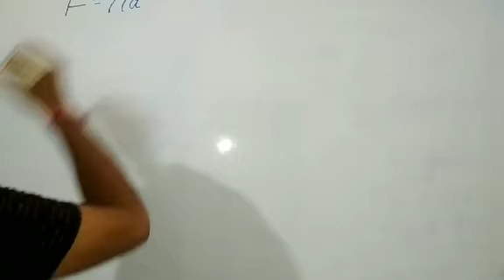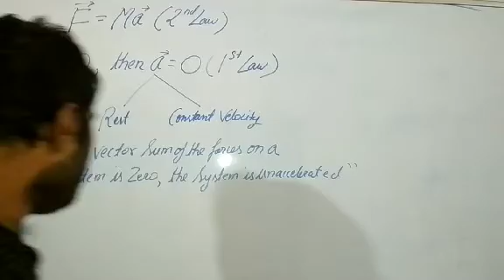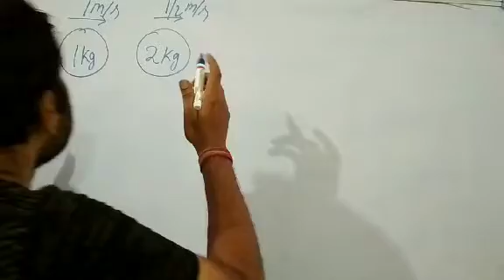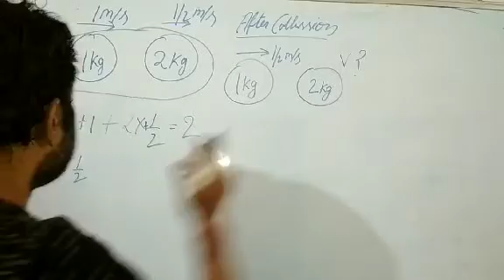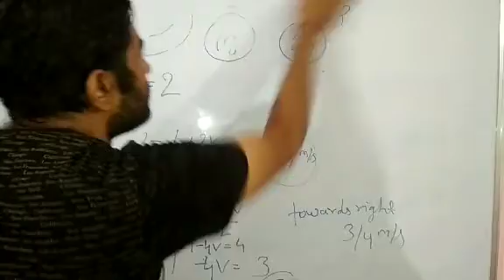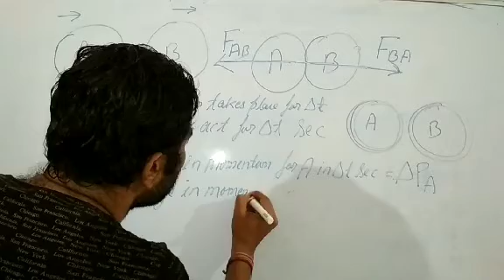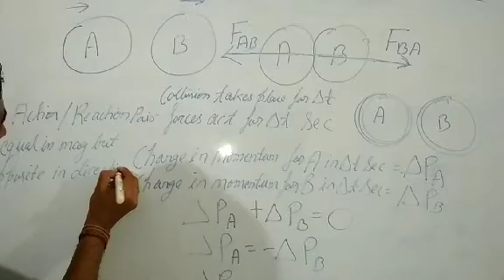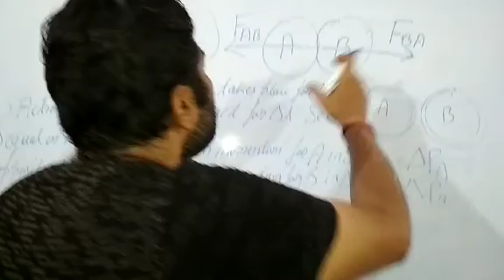JEE/NEET/XI/IX Newton's First and Third Law From Second Law, Conservation Of Momentum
Newton's First and Third Law are contained in Second Law. Law of conservation of linear momentum is explained with Numerical.